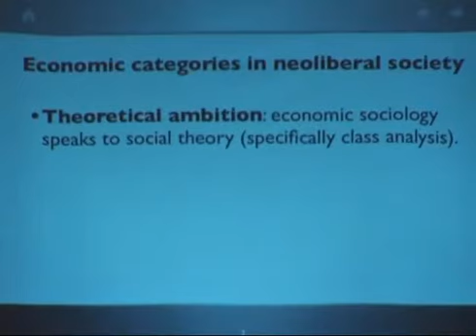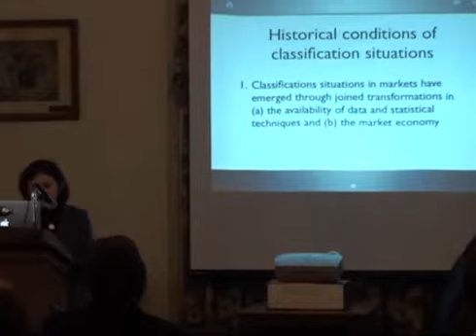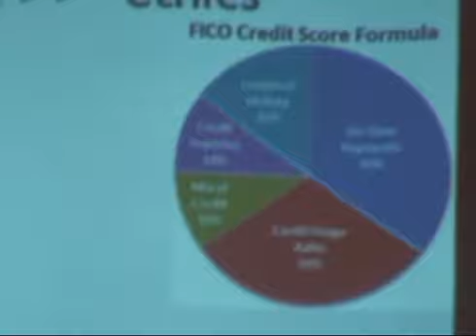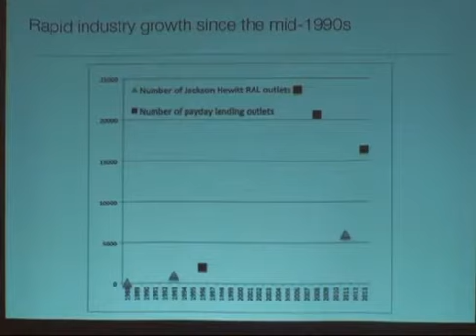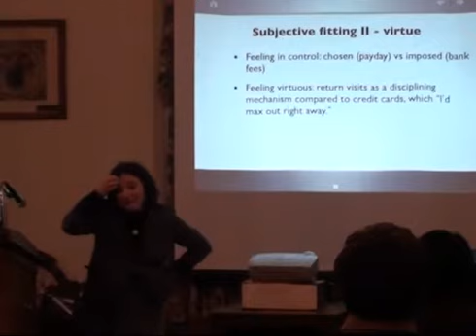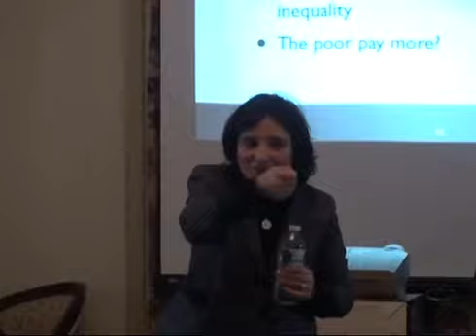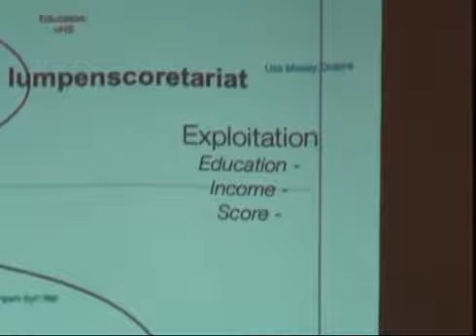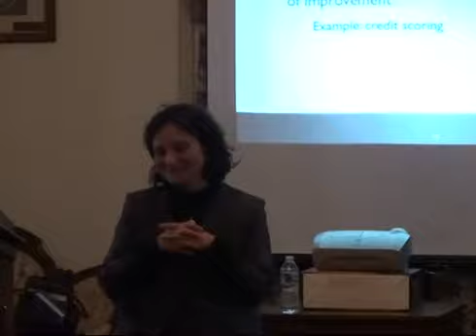CSES Lecture Series: Marion Fourcade, Berkeley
We are pleased to present our CSES Lecture Series on March 27th, 2014 at Cornell University from 4:30 to 6PM in the A.D. White House, Guerlac Room. Marion Fourcade presented her research "Classification Situations: Life-Chances in the Neoliberal Era."

Abstract:
This article examines the stratifying effects of economic classifications. We argue that in the neoliberal era market institutions increasingly use actuarial techniques to split and sort individuals into classification situations that shape life-chances. While this is a general and increasingly pervasive process, our main empirical illustration comes from the transformation of the credit market in the United States. This market works as both as a leveling force and as a condenser of new forms of social difference. The U.S. banking and credit system has greatly broadened its scope over the past twenty years to incorporate previously excluded groups. We observe this leveling tendency in the expansion of credit amongst lower-income households, the systematization of overdraft protections, and the unexpected and rapid growth of the fringe banking sector. But while access to credit has democratized, it has also differentiated. Scoring technologies classify and price people according to credit risk. This has allowed multiple new distinctions to be made amongst the creditworthy, as scores get attached to different interest rates and loan structures. Scores have also expanded into markets beyond consumer credit, such as insurance, real estate, employment, and elsewhere. The result is a cumulative pattern of advantage and disadvantage with both objectively measured and subjectively experienced aspects. We argue these private classificatory tools are increasingly central to the generation of "market-situations", and thus an important and overlooked force that structures individual life-chances. In short, classification situations may have become the engine of modern class situations.

About the Speaker:
Marion Fourcade received her PhD from Harvard University (2000) and taught at New York University and Princeton University before joining the Berkeley sociology department in 2003. A comparative sociologist by training and taste, she is interested in variations in economic and political knowledge and practice across nations. Her first book, Economists and Societies (Princeton University Press 2009), explored the distinctive character of the discipline and profession of economics in three countries. She is now working on a second book, tentatively called Measure for Measure: Social Ontologies of Classification, which examines the cultural and institutional logic of what we may call "national classificatory styles" across a range of empirical domains. Current studies for this book include environmental valuation, the digitization of books and the classification of wines in France and the United States. Other ongoing research focuses on the role of the credit market in social stratification (with Kieran Healy); the comparative study of political organization (with Evan Schofer and Brian Lande); the microsociology of courtroom exchanges (with Roi Livne); and the role of business schools in the neoliberal turn (with Rakesh Khurana).